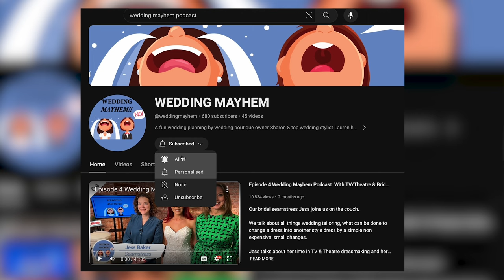Forever in Bloom: Preserving Wedding Flowers with Resin | Wedding Mayhem Podcast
🌸 Dive into an enchanting conversation this week as we sit down with the talented wedding flower preserving artist, Maria Allen!

Join us as Maria shares her captivating journey, from humble beginnings crafting her own flowers to becoming a sought-after expert in preserving others' precious wedding blooms. Prepare to be moved as she opens up about the emotional depth of her work, including the touching moments when she preserves not only wedding flowers but also the memories encapsulated in someone's ashes.

Be sure to tune in as Maria unveils some of her stunning creations right here on the show, offering a glimpse into her extraordinary talent and heartfelt dedication. Don't miss out on this inspiring episode filled with beauty, emotion, and the timeless magic of preserved memories! 🌟🎙️

Meet The Hosts of the Wedding Mayhem Podcast.

THE HEART & STYLE OF WEDDING MAYHEM

SHARON:

Sharon, the spirited owner of a popular wedding boutique, shares more than just trends. Her tales, from heartwarming to hilarious, offer a genuine peek into the bridal world. She’s here to inspire and ensure your wedding journey is as fabulous as it is memorable.

LAUREN:

Lauren brings a flair for fashion and a wealth of styling experience to “Wedding Mayhem.” With an eye for detail and a heart full of stories, she’s your go-to for all things bridal beauty and style. Her anecdotes are not just insightful; they’re a celebration of love’s stylish journey.

Bridal Bliss and Blunders: Wedding Mayhem
Dive into the heart of weddings – from stunning styles to hilarious mishaps.

SHARON & LAUREN - THE DYNAMIC DUO OF WEDDING WONDERS

Dive into “Wedding Mayhem” with Sharon and Lauren, the dynamic pair turning wedding planning into an adventure of laughs and learning. Sharon, the spirited boutique owner, shares snippets from her bridal haven – from touching gown selections to amusing behind-the-scenes stories. Her practical advice on finding that perfect dress is as delightful as her tales